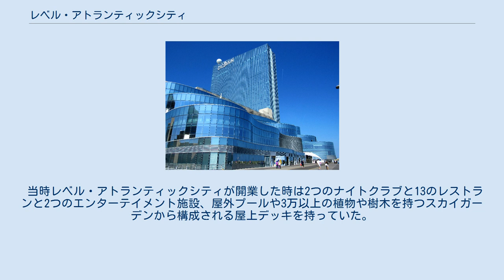レベル・アトランティックシティ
オーシャン・カジノ・リゾート（旧称レベル・カジノ・ホテル・アトランティックシティ）とは、アメリカ合衆国ニュージャージー州アトランティックシティにある、カジノホテル。
 レーベル・サウスタワーはフォンテーヌブロー・リゾート・ラスベガスに次いで2番目に大きいカジノホテルでアトランティックシティで一番高いビル（以前はハラーズ・アトランティックシティ内ハラーズ・ウォーターフロント・タワーが高かった）として認知されている。
 インテリアデザインを担当したのはアルキテクトニカ社が担当し、建築家グループのBLTアーチィテクツ社がレーベル・サウスタワーを含めてすべての施設設計を担当した。
 不動産経営会社のティッシュマン・リアリティー・アンド・コンサルクションが経営と不動産管理も兼ねてマネージメント契約を交わした。
 スセーノ・プラス（本社はモントリオール）がカジノプレイルームを始めメイン内装全般を担当し着手はしたものの、2008年にプロジェクトの資金調達が遅れ当初予定していた1,900室のレーベル・サウスタワー建設はいったん中止になった。
 中止後資金調達が再び行われ、2011年2月に建設を再開しレーベル・サウスタワーは1,399室として完成した。
 当時レベル・アトランティックシティが開業した時は2つのナイトクラブと13のレストランと2つのエンターテイメント施設、屋外プールや3万以上の植物や樹木を持つスカイガーデンから構成される屋上デッキを持っていた。
カジノは6回にあり、2つあったナイトクラブは3回でロビーを見下ろしていた。